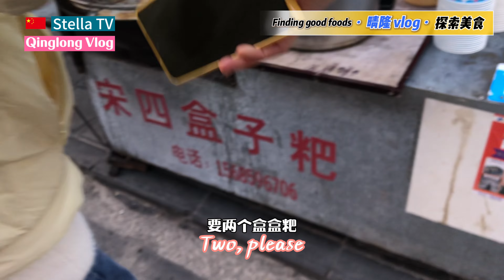QingLong Vlog:finding good foods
打卡地点：贵州晴隆县
美食：盒子粑、牛肉粉、麻辣豆腐脑/豆腐干￼
1️⃣盒盒粑又叫盒子粑，是黔西南州远近闻名的一种小吃。它的特点是现炸现卖，外酥里糯。吃的时候把中间剖开灌入折耳根或者辣椒酱，味道绝了。
2️⃣贵州牛肉粉的地位就像陕西的肉夹馍一样，不仅可以当做早餐，午饭、晚饭甚至宵夜 。不管是清汤，黄焖还是其他口味，它的精髓就在那碗汤里，特别鲜，再配上泡菜简直完美。
3️⃣麻辣豆腐干是用豆腐皮裹上海带丝、豆芽、酸萝卜、炒豆还有秘制辣椒油的一种小吃，很有嚼劲，回味无穷。我们这里的人偏向吃酸辣口味的豆腐脑。